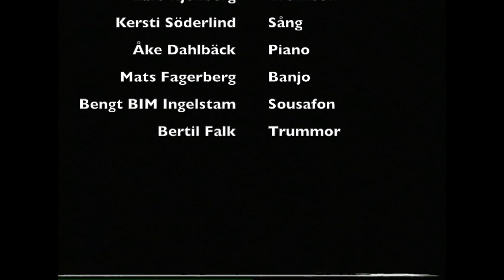Barfota Jazzmen i Megève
Barfota Jazzmen spelar i Megève 2003
12 juli 2003 var vi på jazztävling i natursköna Megève, en mysig turistort i franska Alperna en dryg  timmes bilfärd från Genève. Jean Fauve (som även verkar ha en egen kanal med jazzvideos på Youtube) var vänlig nog att spela in konserten på VHS, och skicka en kopia  till oss. Bildkvalitén hade väl kunnat varit lite roligare efter alla överföringar - från videokamera till VHS, kopierad och sedan digitaliserad.

Vi som spelar heter: Claes Ringqvist kornett, Kjell Sundin klarinett, Lars Kjellberg trombon, Kersti Söderlind sång, Mats Fagerberg banjo, Bengt BIM Ingelstam sousafon, Bertil Falk trummor och jag, Åke Dahlbäck piano.

Låtlista:
1) The thriller rag (May Aufderheide)
2) 1919 rag (anon)
3)  Into each life some rain must fall (Doris Fisher / Allan Roberts)
4) There'll be a hot time in old town tonight (John S Hurt)
5) Hiawatha Rag (Charles N Daniels)
6) Martha (Friedrich von Flotow)

Alla rättigheter tillhör naturligtvis kompositörerna till dessa verk.